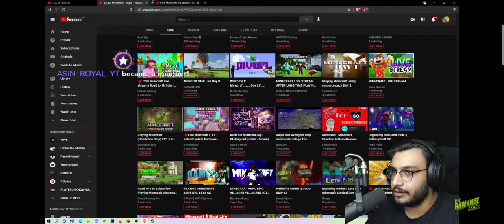Do you guys remember that day? minecraft Read Description!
That day YouTube just launched its Subscribes only mode and I was trying that, on the same time @TheRawKneeGames  bhai was raiding on streamers but I was unlucky because I was using Subscribers only mode and he cancelled that raid 😂😭at that time I felt very bad.. But latter after some days @ChapatiHindustaniGamer and @TheRawKneeGames both raided on me. Thank you once again... ❤️